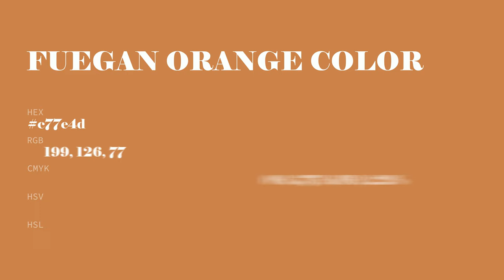Fuegan Orange color c77e4d hex color - Orange color - Cool color c77e4d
What color is Fuegan Orange ? c77e4d hex color - Orange color - Cool color c77e4d

Hex c77e4d Color Code is also known as Fuegan Orange color.

Hex c77e4d Color code in RGB color code model is created after adding 78.04% red color, 49.41% green color and 30.20% blue color.
Hex c77e4d Color code in CMYK color (process color) code model is generated after subtraction of 0% cyan, 36% magenta, 61% yellow and 21% black.